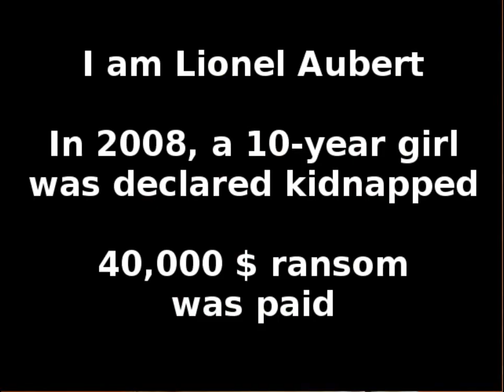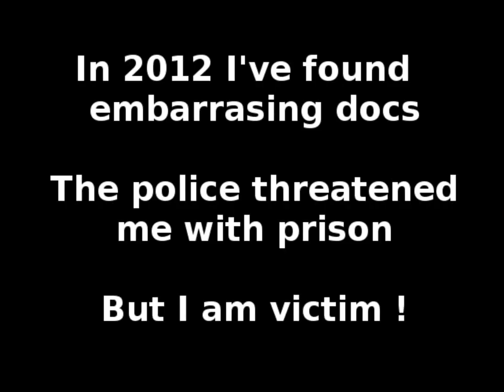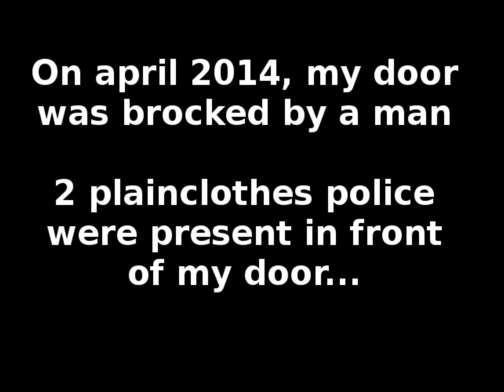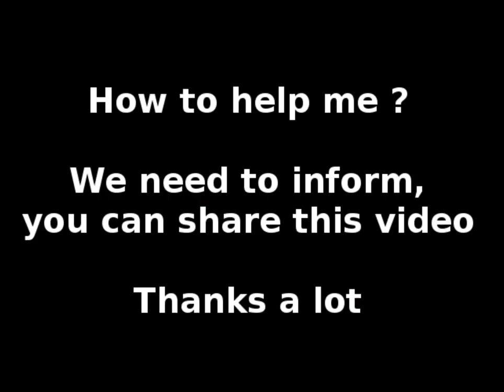French police dismiss a kidnapping and ransom case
I, Lionel Aubert, was victim in a 2008 kidnapping and ransom payment case. Since 2012 prosecutor and police try to dismiss the case, using illegal means. Last action : in april 2014 my lock door was broken with policemen in front of my house. My complains against police are dismissed.